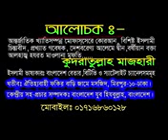ওয়াজটি শুনলে চোখের পানি ধরে রাখতে পারবেননা। একবার শুনে দেখুন#mufti kudratullah mazhari